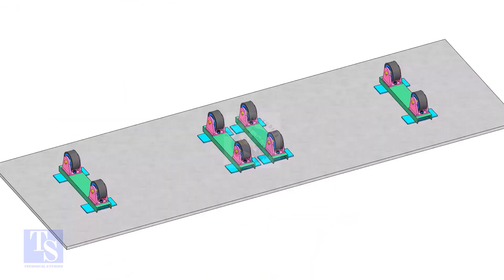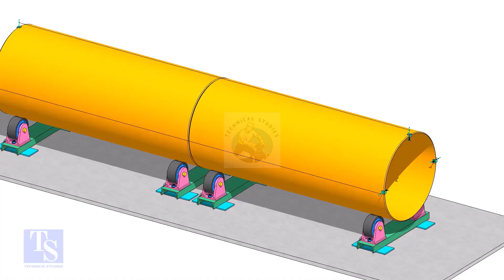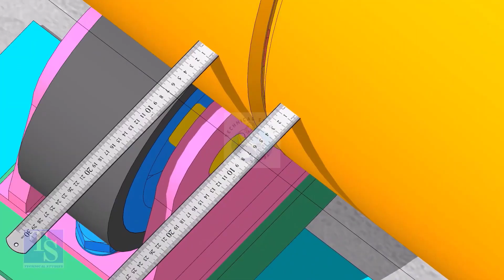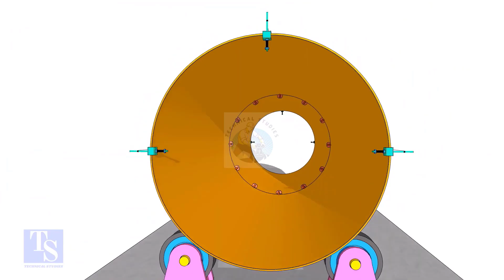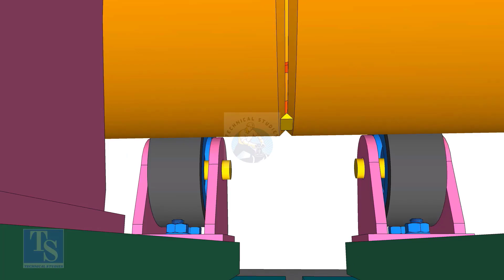Large pipe doubling tutorial for beginners Pipe fit up tutorials